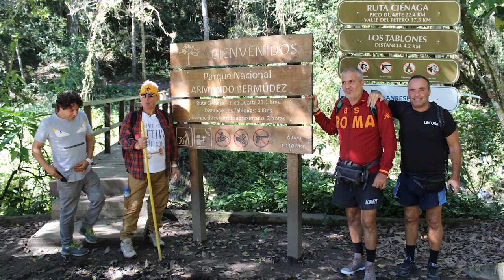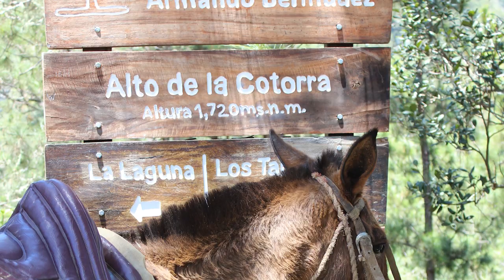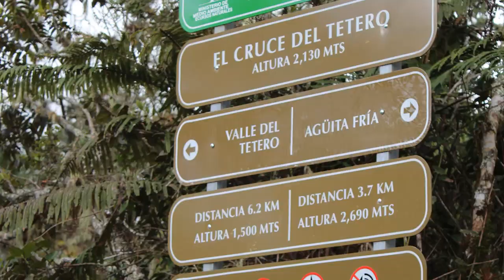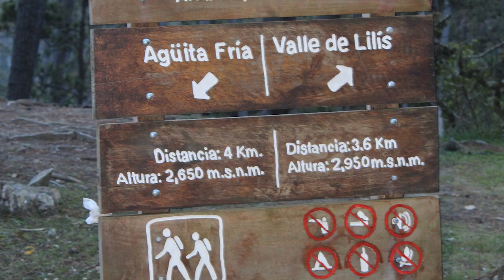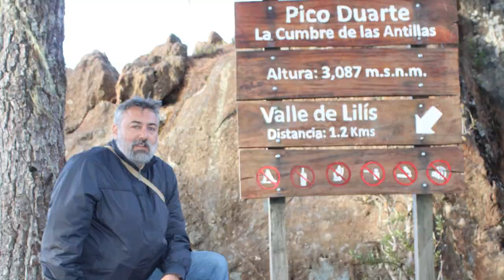Guido la Guida - Pico Duarte, Repubblica Dominicana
Pico Duarte è la montagna più elevata dei Caraibi, è situato nella Cordillera Central, la principale catena montuosa della Repubblica Dominicana. La vetta raggiunge i 3.098 m s.l.m. e si trova all'interno del Parque Nacional Armando Bermúdez.

"Una produzione FLO LOVE ORGANIZATION"
"Regia e direzione di produzione: Clearco"